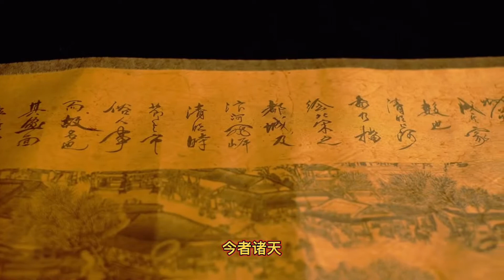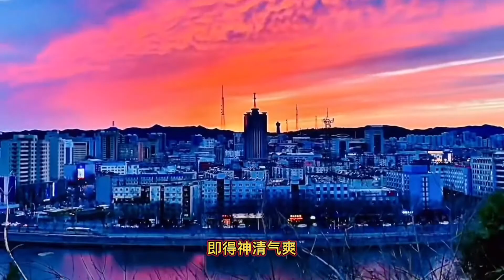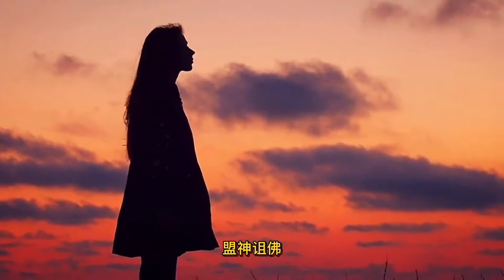九天应元雷声普化天尊玉枢宝经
修心养性健康长寿功夫智慧道家宝经传统文化